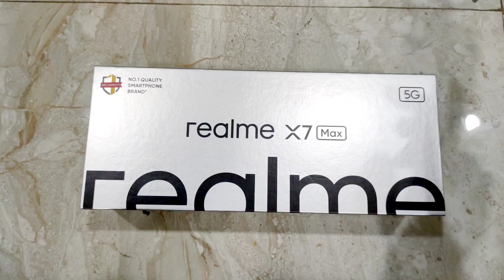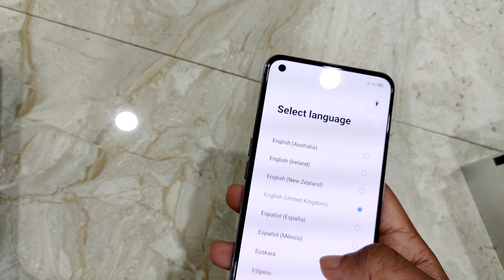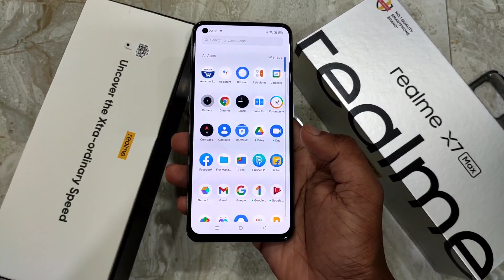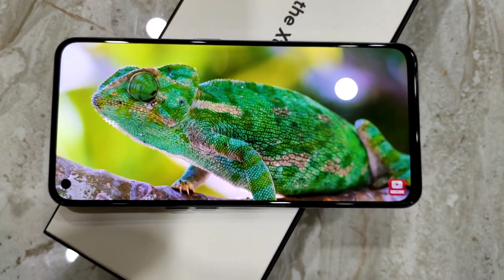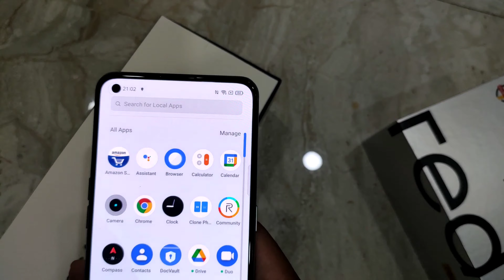REALME X7 MAX UNBOXING & FIRST IMPRESSION || is it a good option under 30k?? screen and audio test